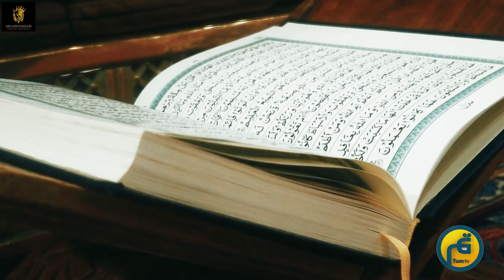Barkat Hai Ramzan || Ramzan Kalam 2022 || Singer || Sahir Hassan || Nirsha Sarfraz || Tum News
Sahir Hassan" Nisha Sarfraz
Host : Musawar Rizvi" Wajid Ali Khan " Huma khalid
Kalam : Barkat Ramadan
Lyrics : Naveed Shahzad
Dop : Moazam Abbas
Editer : Ammar Mubashir Ali
Director : A- Mansoor
Produced : Mass Communication London Ltd.

Introduction:
Tum News represnts Pakistan. everywhere globe of the World.It's international channel... based on London ... landing rights 19 countries in the world including Middle East, Europe, UK, USA, Canada, Malaysia and Pakistan.
Sattilite in Pakistan: AsiaSat 7 Also IpTv, Apple Tv, Andiord Tv, Amazon Tv, Roku, Jadoo TV, Jadoo box, Jadoo 5s, Google TV, ebaba. etc
Tum news|Ruku Channel Store
Office in Pakistan
Head office: Lahore
Sub office: Islamabad,Faisalabad,Okara,Multan,Karachi,Gawadar
650 representers (who work for Tum News) in Pakistan

Watch our current affairs and infotainment shows:
Tum news
Tanzia Nigar
Tum Say Batain
Viki Leaks
Crime Corner
Cafe Night
Coffee with Hayyam
Sarak Chap
Tum Kahani
Travel Guide of Pakistan
Siyasi Bateray
Tum Entertainment
Tum Kids
Tum Sports
Twenty Twenty